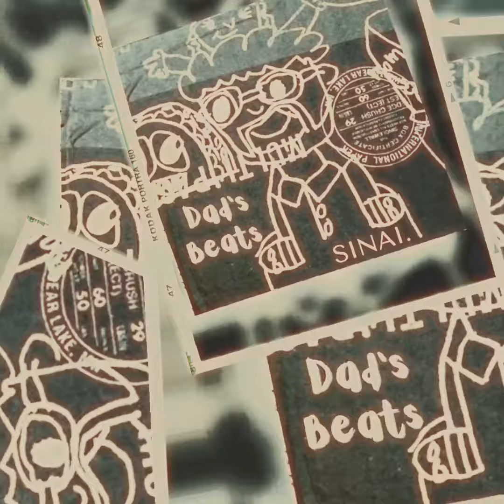SINAI. (Sleep Sinatra) - ScorpionStung (Official Visualizer)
SINAI. , the production minded side of Sleep Sinatra gears up to release a new beat tape with a new visualizer for "ScorpionStung" a track off the upcoming "Dad's Beats " dropping August 29th via Sleeps Bandcamp on Digital + CD

Cover Art created by Sleep's 2nd Oldest Mariella Rose

Visualizer by SINAI.

Follow Sleep Sinatra's bandcamp to stay in tune with the drop and collect Rare Ephemera

Follow Sleep Sinatra on socials

X : @SleepSinai
Threads : @SleepSinatra